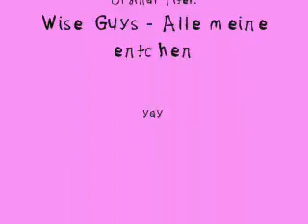Alle Meine Nehctne